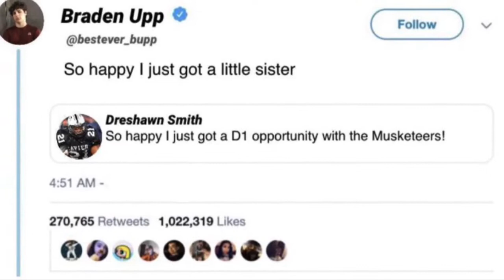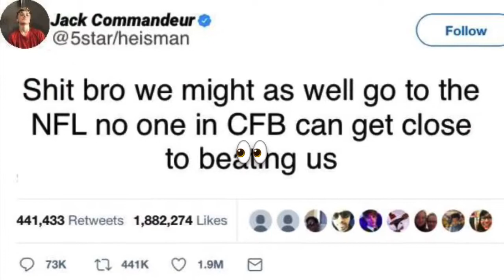Cincy Big 3 have the craziest Senior Year